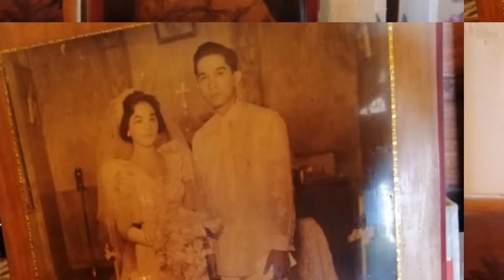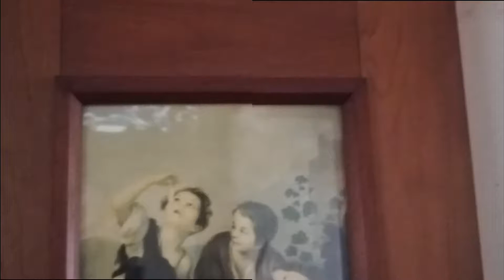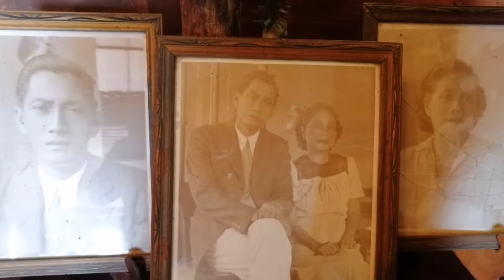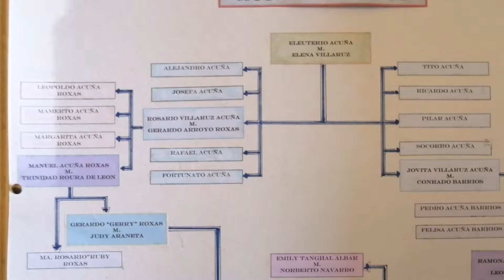Roxas Mansion Roxas City